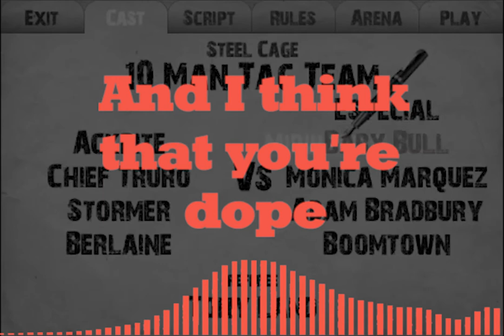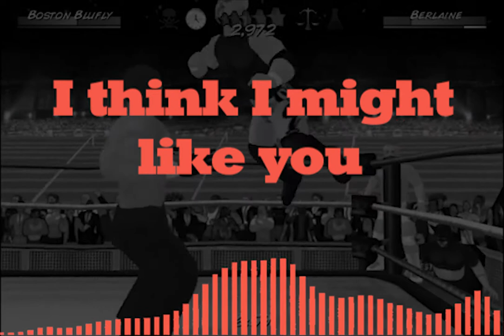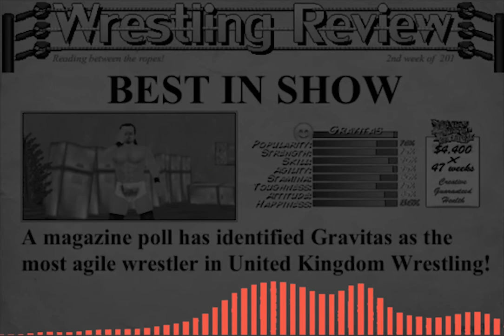Sick Logic - Broke Lyrics (Deluxe Edition) Wrestling Revolution/WR3D theme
This is a lyrics video for the classic wr3d theme, Broke by Sick Logic.

I recently found out that they have an entire album called "Deleted Scenes" so I decided to do a throwback to this old theme. I might do My Time next.